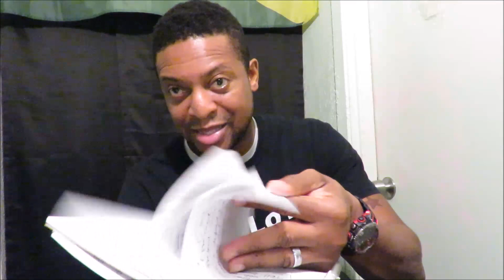GAGE "LETS PRETEND" (You Must Hear This)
Gage the dancehall artist responsible for the dancehall hit "THROAT" has since distanced him self from that image and has began sworn off skin bleaching, returning to black with a conscious mind state. In this video we pen and paper word for word review "Lets Pretend" a song by the artist that is sure to become a classic, filled with truth that must be heard.